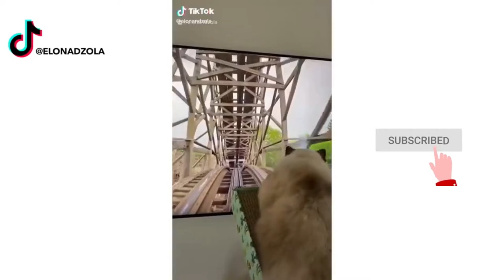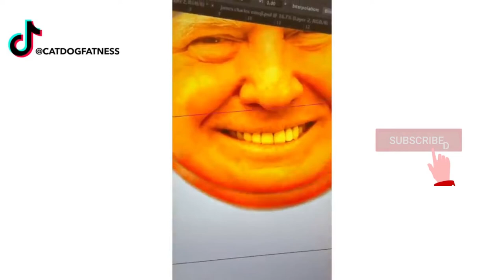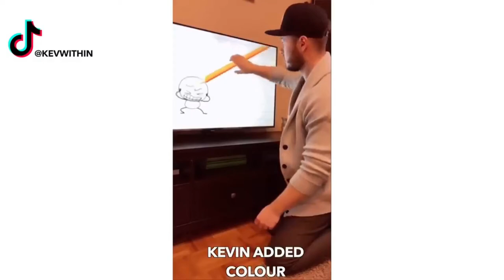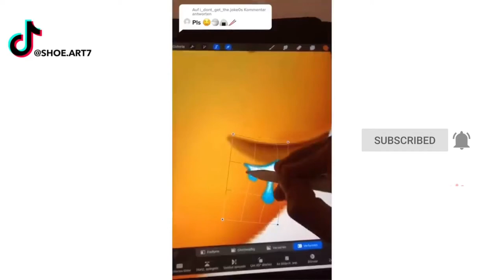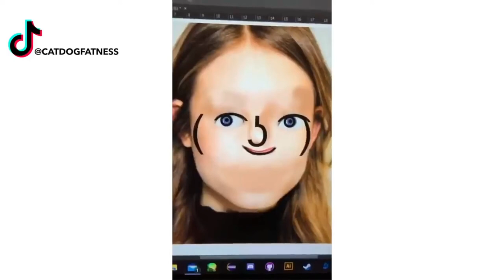Funniest Art Fails Found on Tiktok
related tags

Today we see funny tiktok art compilation memes with drawing calligraphy, painting and some funny moments!